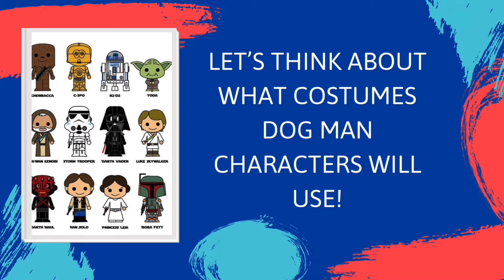DOG MAN X STAR WARS | DOG MAN DRAWING CHALLENGE (SUPA COOL!)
Hey guys, today I’ll be drawing the Dog Man characters dressed up as Star Wars characters!